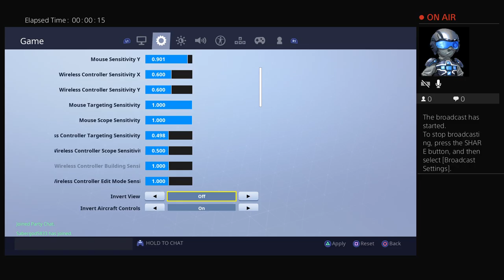Playing fortnight with sabergod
Yo my vids are about for honor  and sometimes about fortnite and other games